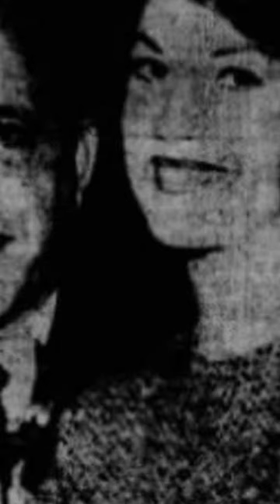Sam Giancana PT3